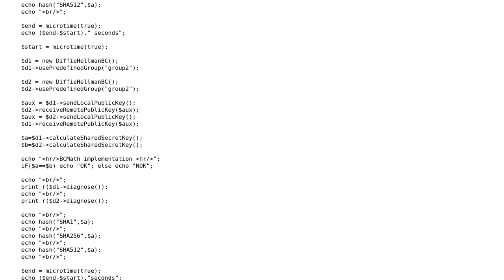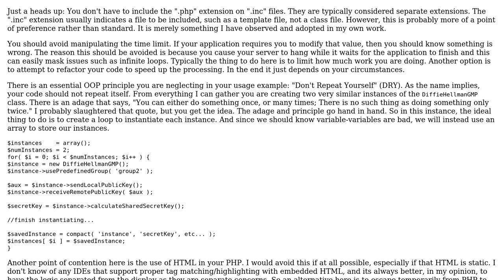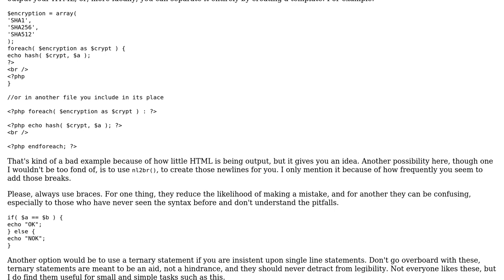Review my Diffie Hellman class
With thanks & praise to God, and with thanks to the many people who have made this project possible! | Content (except music & images) licensed under CC BY-SA | Music | Images & others | With thanks to user mseancole user cristi _b and the Stack Exchange Network Trademarks are property of their respective owners. You are responsible for your own actions.